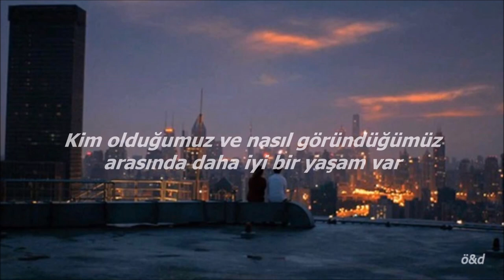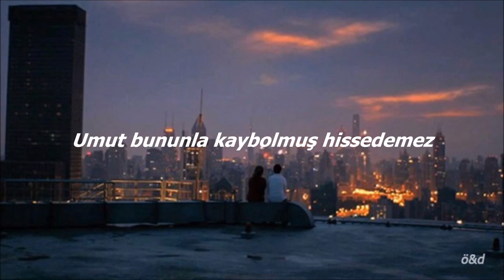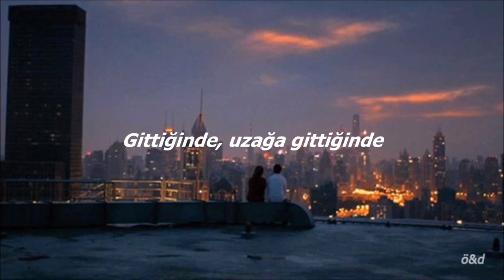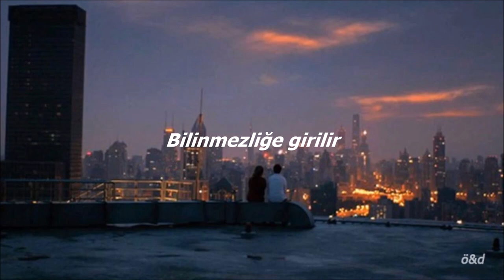Gus Black - When You Go (Türkçe Çeviri)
çeviride hata varsa kusura bakmayın♥

Given all the things in life
This should come as no surprise
We're better off now it's said,
Don't make a farce of us
There's a better life in between who we are and who we see
We see, the circle is brokeWhen you go, feeling that chokes
When you go, fever that soaks
When you go, you go away
Into the unknown
When you go, it breaks all hope
When you go, cuz it chokes
Given all the pain inside
Emptiness you cannot hide
Won't someone set if off in your head
Hope can't feel lost of this
But there's another side to be seen
Where we are and where we'll be
Where we'll be, the circle is broke
When you go, feeling that chokes